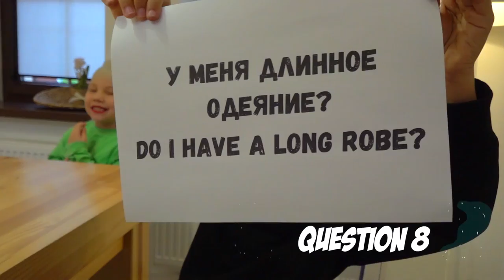Akinator the Genie messes it all up! How to fix it now Sally Face versus Mabel!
Watch Me: Season 1, episode 73. A new episode about Sally Face and Akinator the Genie, who is found by Mabel and Dipper. Uncle Stan has a sale where Mabel and Sally Face both want to buy a genie’s lamp but can’t decide who it goes to. While arguing, they rub the lamp, and Akinator the Genie comes out to turn everything into chaos!

Cheers from Ksenia Makarova ;-)